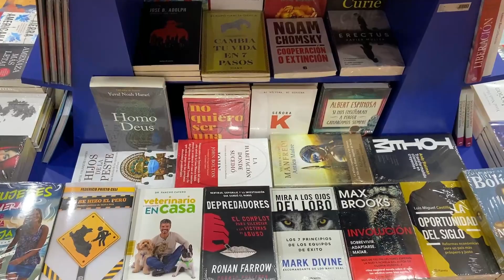📚Tour OFERTAS Librerías CRISOL [Libros y Más]💛💙LIQUIDACIÓN Plaza Lima Sur - LIMA PERÚ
Hola Chicos! En esta ocasión fuimos al Centro Comercial PLAZA LIMA SUR 💃🏻🎁✨[DIRECCIÓN: 📍 Av. Paseo de la República 355 - CHORRILLOS] ✈🌎 y nos encontramos con la novedad de que LIBRERÍAS CRISOL 💛💙 está CON INCREÍBLES PRECIOS ❤️ OFERTAS de LOCURA 🚨😱🚨 y DESCUENTOS en MÚLTIPLES LIIBROS NACIONALES e IMPORTADOS: HARRY POTTER, LEGO, CÓMICS, ROMPECABEZAS, CREPÚSCULO, HABÍA UNA VEZ UNA PERUANA, EL PRINCIPITO, AGENDAS, MANGA, ANIMES y MUCHO MÁS!!! 😍 Así que AQUÍ te compartimos TODAS la OFERTAS que pudimos encontrar!!! 🎉🤗